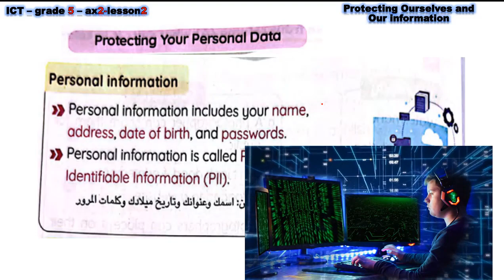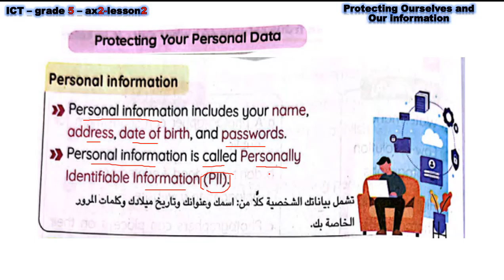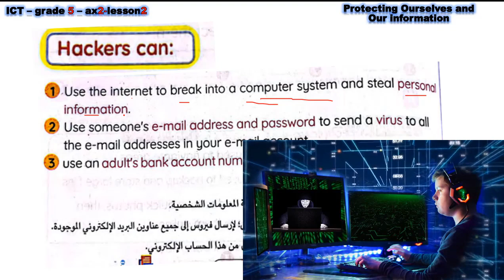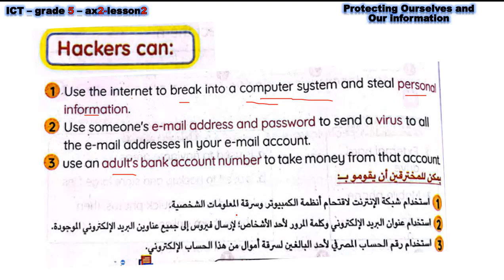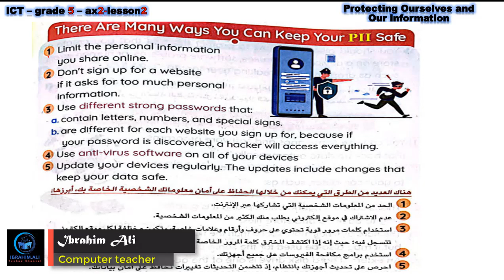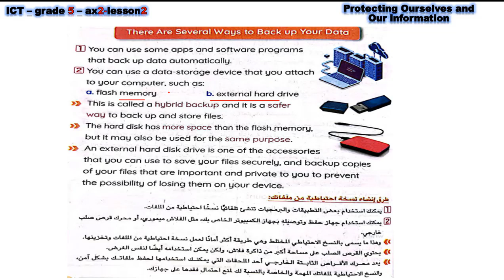ICT | Grade 5 | Axis 2 | lesson 2 | protecting ourselves and our information | First Term 2023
لينك التليجرام
شرح الدرس الثاني من المحور الثاني لمادة ICT لغات للصف الخامس الابتدائي المنهج الجديد
درس protecting ourselves and our information
تكنولوجيا المعلومات والاتصالات للصف الخامس الابتدائي المنهج الجديد 2023
ماهي مادة ICT لغات للصف الخامس
مادة ICT لسنة خامسة 2023
منهج الترم الأول ٢٠٢٣م لمادة تكنولوجيا المعلومات والاتصالات للصف الخامس الابتدائي
اختبارات مادة التكنولوجيا لسنة خامسة 2023
Grade five lesson one
اختبارت شهر اكتوبر 2023 لمادة ict تكنولوجيا الصف الخامس
جريد فيف كادة اي سي تي الترم الأول ٢٠٢٣م
امتحانات الشهر لسنة خامسة المنهج الجديد ٢٠٢٣م
اختبار شهر اكتوبر 2023
اختبار ict grade 5
امتحان شهر اكتوبر 2023
اختبار شهر نوفمبر 2023
امتحان شهر نوفمبر 2023
جونيور ٥ ict